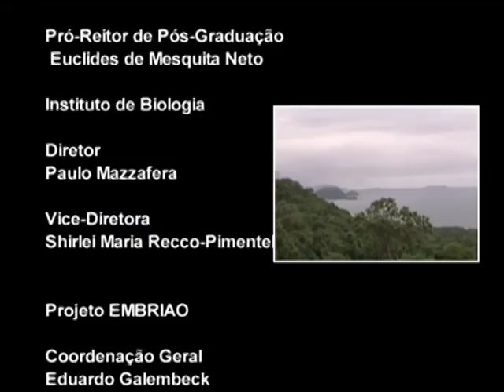Biomas - Mata Atlântica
Vídeo que retrata o Bioma Mata Atlântica e algumas de suas características, pela aventura de um grupo de jovens que visita o local.